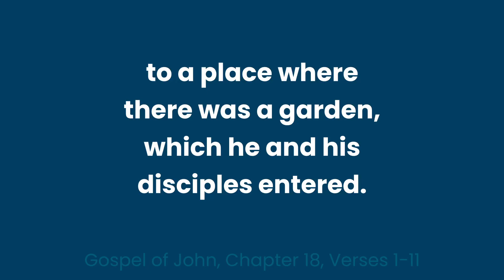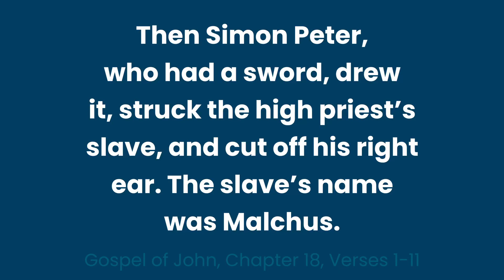What Do You Expect Out of a Christian Life? | April 7, 2023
Today we dive into the gospel of John 18:1-11. Consider what it means to be a little Christ. What are your expectations for life as a Christian? Suffering is inevitable and if we truly follow Jesus we may suffer more than most, but that is not the end of the story.

Episode 306